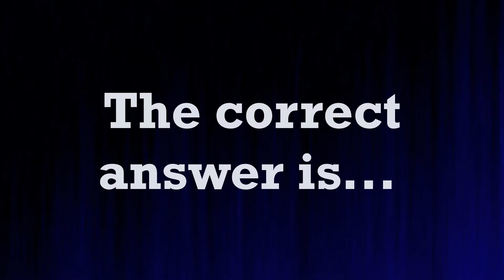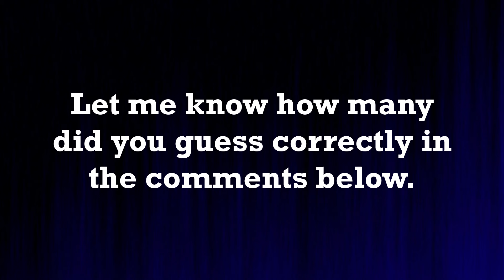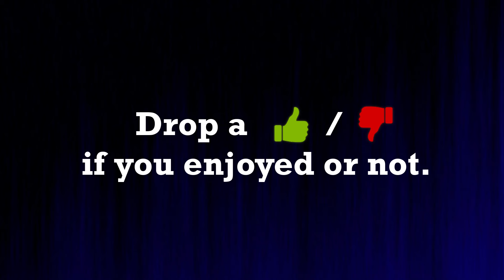Guess the Song - Queen #7 | QUIZ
In this quiz there are 12 different Queen songs from different albums. You will hear 6 seconds of trackline from each song (without vocal) and after a moment the answer will show up. Good luck and have fun!